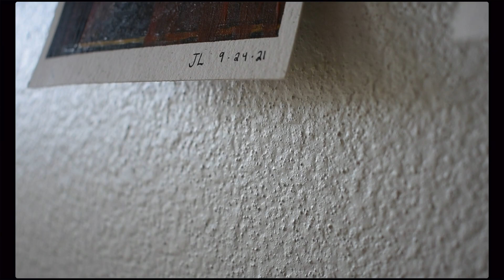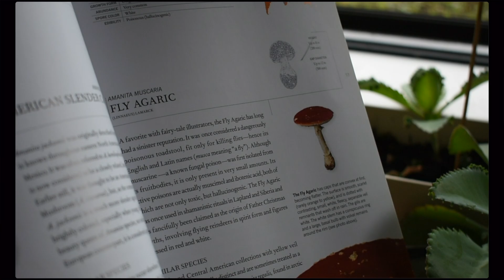rainy days creating art | mushroom painting (Journal 11)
A peaceful rainy morning listening to the rain is one of my favorite vibes for getting cozy and creating art. I love my little art studio corner in my bedroom, as it is packed full of beautiful plants and has a lot of natural light from the massive windows. I am starting another art challenge and I am very excited! I will be creating a painting everyday, and this is the first one! It is inspired by the Fly Agaric mushroom that I have been reading about recently. I found a giant book on fungi in the local library that has been really fun to explore. Lately I have found myself feeling curious and hungry for knowledge,  and I am working to lean into it in whatever aspects call to me.

I am SO excited to be painting again, and there will be much more to come! Mushrooms, plants, animals, landscapes... who knows what will come next! Will I stick with acrylic paints, play around with oils, watercolor, pastels, or colored pencils? You will have to wait and see!